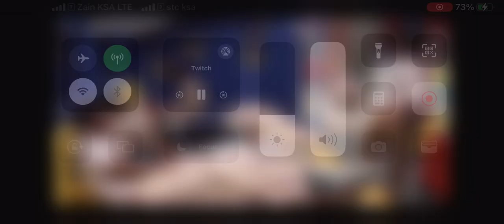ഗബ്രി ഒന്നും മിണ്ടുന്നില്ല | Bigboss malayalam | Bb6 | AJUzone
Bigboss malayalam